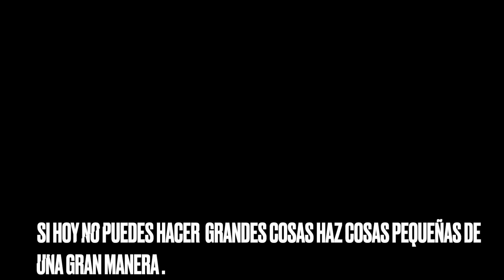LO BUENO Y LO MALO DEL AÑO 2022 🤣 😢 ALISTANDO PARA LA FIESTA DE CUMPLEAÑOS Y AÑO VIEJO 🎉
Hola amigos bienvenidos y gracias por ser parte de nuestra vida, por ver los videos y apoyarnos siempre, compartimos con mucho cariño, esperamos que disfruten.

✅Mi direccion por si quieres enviarme una cartita.
United States

People & Blogs Youtube License